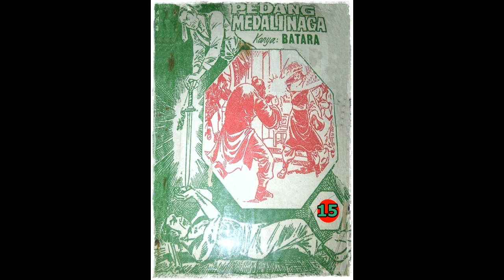Seri Cerita Silat Pedang Medali Naga Jilid 15